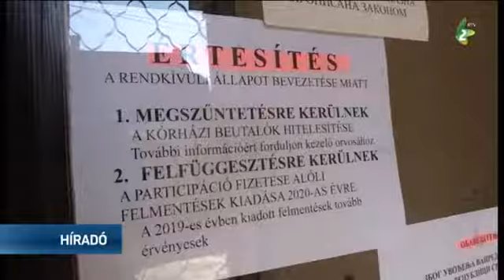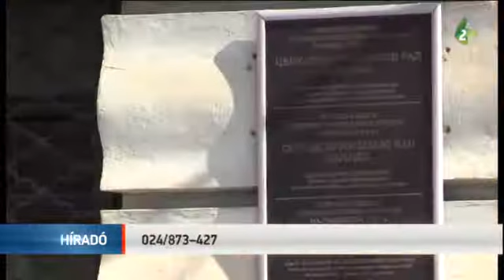Magyarkanizsa polgárai betartják a köztársasági intézkedéseket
Magyarkanizsa község rendkívüli helyzetekkel megbízott törzskarának kedd délutáni ülésén fontos döntéseket hoztak meg a polgárok védelmében. Megoldják majd az idős és mozgáskorlátozott személyek ellátását is.